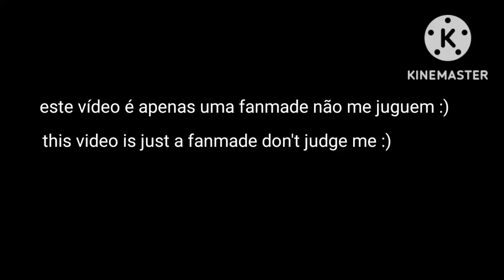animation test. teste de animação.